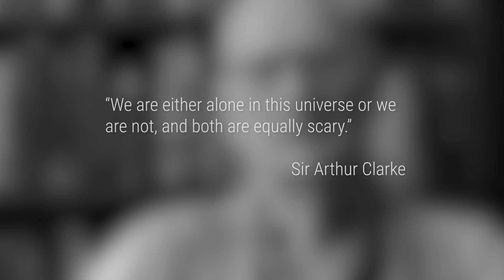Why We Haven't Found Aliens yet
Where is everybody? Among those billions of other planets, why haven’t we found life anywhere else? Welcome to the Fermi paradox. In this video we are going to discuss some of these possible answers to the Fermi paradox.

Timecode:
0:00 Introduction
1:40 The Fermi paradox
2:35 Reason #1
3:32 Reason #2
4:25 Reason #3
5:32 Reason #4

Based on the Kardashev scale, civilisations are of three types. A type I civilisation is the one that has used all the resources of its planet. We are currently 0.75 on this scale. A type II civilisation is the one that has used all the energy of its host star, like the concept of Dyson sphere. A type III civilisation is the one that has colonised and used all the natural resources of its galaxy.
So if that’s the case, and leaving out the possibility that we are not alone, where are the aliens? Why haven’t we met or seen any traces of them? Where is everybody?

Reason #1: We haven’t observed it.

Search for extraterrestrial life or SETI, is an organisation dedicated to finding evidence of life in other places of our universe. But SETI has always been under-funded and looked down upon by the world. In the beginning, SETI was well-established like NASA, until congress cut down its findings and now it mainly relies on only donations. The scientists at SETI have had little resources to observe outer space.

In the Milky Way, SETI has only observed about a fraction of the entire galaxy. The analogy.. is like going to a beach and taking some water in a beaker.. and saying that there are no sharks in the ocean because there isn’t one in the beaker.

We’ve sampled only a miniscule amount of the universe. We all know life has occurred in extreme and harsh environments, which is evident from life on Earth. The universe is vast enough with trillions and trillions of planets. So it can be possible that life could occur anywhere, it's just that we haven’t observed it.

Reason #2: The zoo hypothesis.

Another idea is that there is a very advanced Type three civilisation out there, that monitors the galaxy. Once any civilisation reaches a certain level of intelligence, this type three then destroys it. It is possible that they might have passed all kinds of hindrances for life to exist, and now are at a very advanced state of intelligence.

We could be just like viruses that start and spread. We might be in a tightly regulated galaxy, and they treat our planet like part of a vast and protected national park. We know this as the Zoo hypothesis. We cannot notice them as they are far greater than us and have a rule for when to communicate with us. That seems really scary.

Reason #3: There are galactic predators.

Another idea is that there might be scary predator civilisations out there.. and they are smart enough to not broadcast their location and remain discreet. This would mean that we are fools in fact, and cannot see them because they don’t want us to. This also explains why we haven’t found signals in SETI. Because as Stephen Hawking said: if they visit us, the outcome would be the same as when Columbus landed in America, which didn’t turn out well for the native americans.” Perhaps it’s certainly not going to be a friendly meet up.

There are other reasons why advanced aliens may keep their heads down. Self-preservation comes to mind: what if they’re trying to avoid being destroyed or being enslaved? Well, this seems legit because it’s the nature of beings that we try to protect our kind. Like a squirrel will protect a squirrel, and parents will protect their kids. Because they want generations to pass on. And that’s why they are discreet. But if they come in contact with us, their civilization might destroy us, seeing as a threat.

Reason #4: We are alone.

I know that this isn’t the most anticipated answer, you’ll ever want to hear, but one last idea is that we might be completely alone in the entire universe.

This thought is scary. What if “we” are all that matters? What’s so special about us that we are the only life in the universe? Are we the only ones looking out in a hope to find another life? Do we have to share this with anyone else?

And if that’s the case we have to prevent life in this universe and it’s our responsibility to maintain life. We would have to become the first type 3 civilisation in this universe and advance to the next level.

Though humans have always considered themselves as special, this idea is disturbing. We may be completely alone in this infinite, empty void of space.